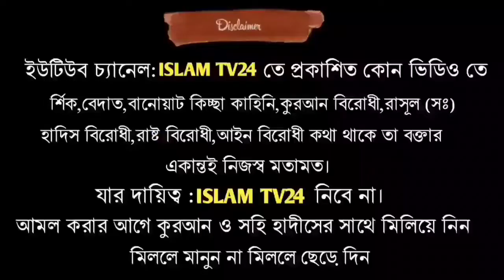ICC T20, IPL, BPL, লুডু ডাবা সম্পর্কে ইসলাম কি বলে | শাইখ মীর মোয়াজ্জেম হোসাইন সাইফী | Islam Tv24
আমাদের এই মিডিয়া কোন দল বা মতের লক্ষ্যে পরিচালিত নয় l আমাদের এটা উদ্দেশ্য নয় কাউকে হেয় প্রতিপন্ন করা l আমাদের উদ্দেশ্য সঠিক ইসলাম প্রচার করা আমাদের
উদ্দেশ্য কুরআন ও সহীহ হাদিস মানুষের কাছে পৌঁছে দেওয়ার প্রচেষ্টায় কাজ করা l